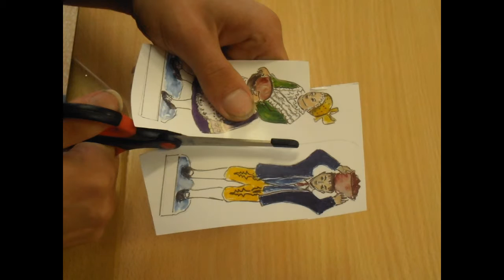Vánoční animovaný film z Rolničky